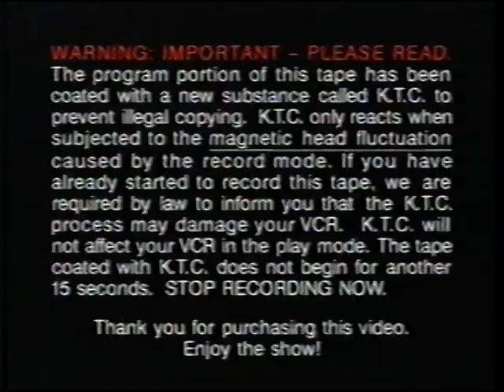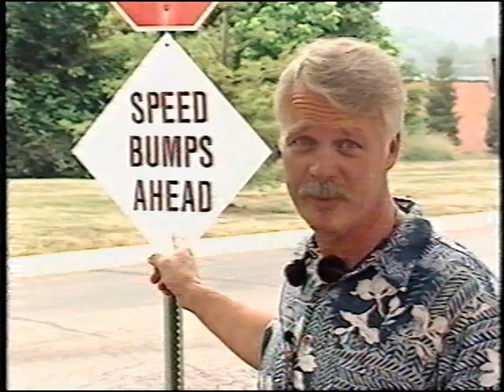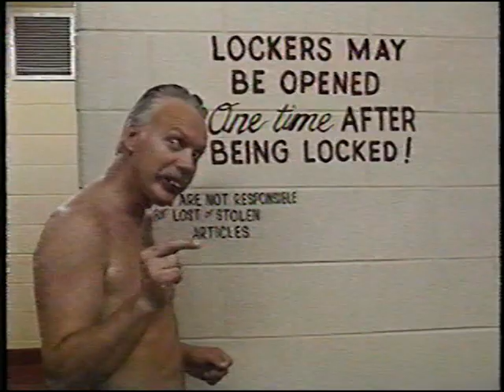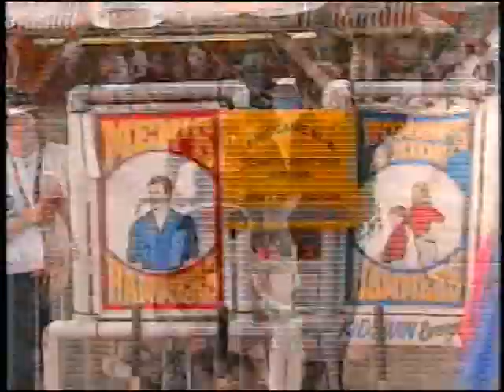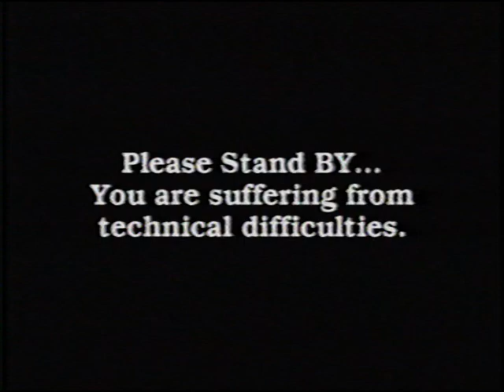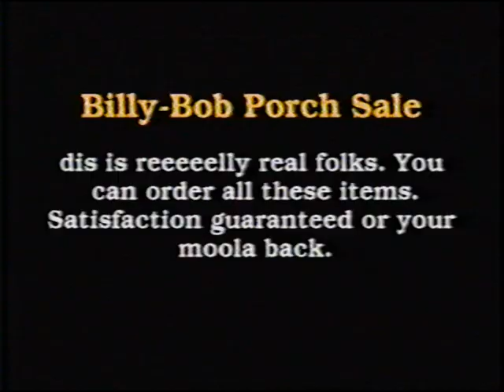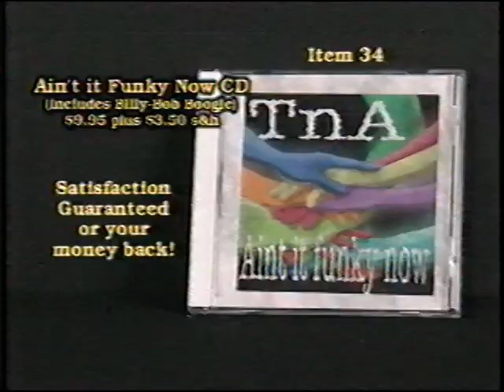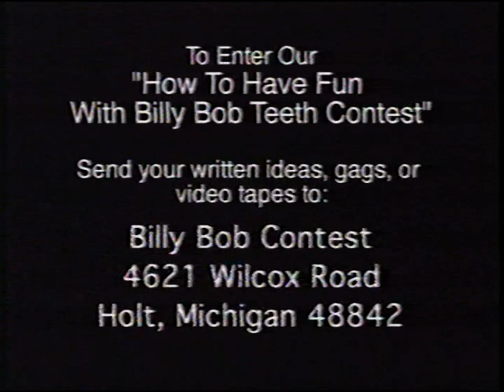How To Have Fun With Billy Bob Teeth - VHS RIP! Hudson Valley VHS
Ever since Dentist Rich Bailey invented teeth that change people instantly into hillbillies, the world hasn't been the same. From the Deliverance Style to the new Austin Powers teeth approved by Mike Myers himself, Billy Bob Teeth are groovy, baby! For someone that has Billy Bob Teeth, this tape is a must! It also makes a hilarious gift for all ages. You'll be entertained, educated and enlightened on ways to Have Fun with Billy Bob Teeth. This campy and outrageous funny adventure will take you from the public pool all the way to the world's largest motorcycle even in Sturgis, South Dakota. Watch regular folks transform into Billy Bobbers and top it all off with dance instruction and a music video of the latest hot tune "THE BILLY BOB BOOGIE" ... move over Macarena!